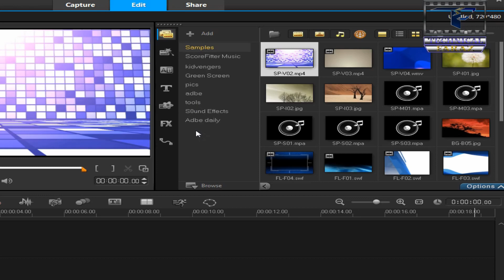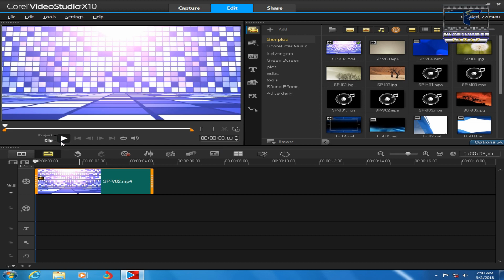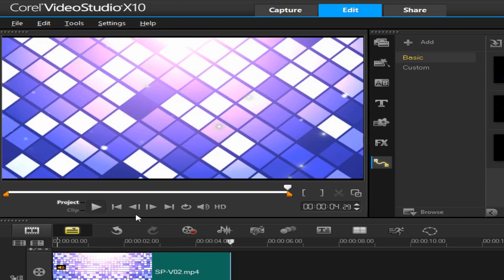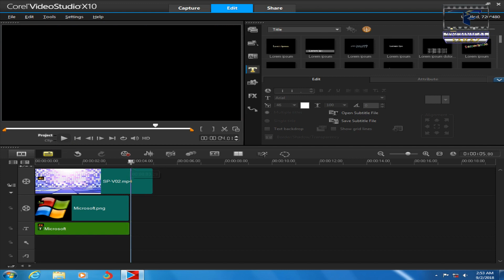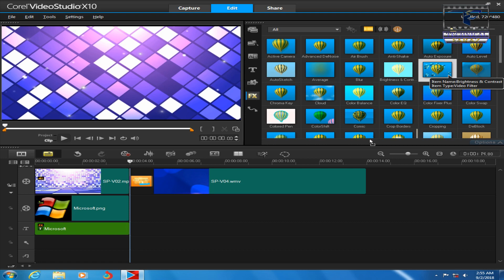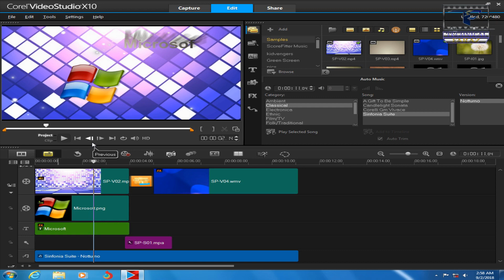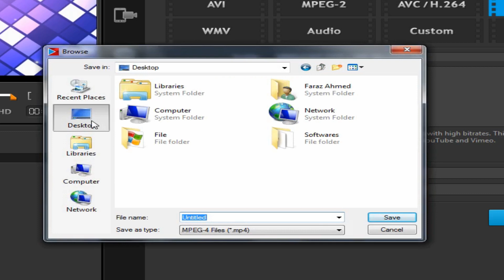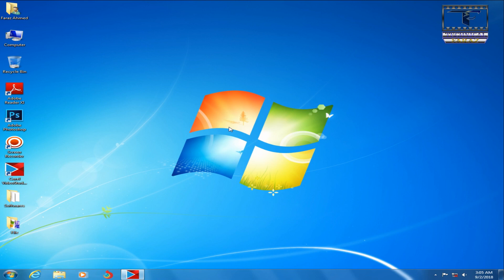Corel Videostudio x10 BASICS_(Hindi Urdu)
Software used in this Video = Corel Video studio x10 Professional

In this video i am telling you just the basics of any video editng by using this software

I give you advice that don't waste your time to watch this video if you are a video editor

If you want to know about One of the most using Picture file format(.png) then,

►If you have any questions then you can ask through comments and if you want any tutorial related to computer then you can tell me.